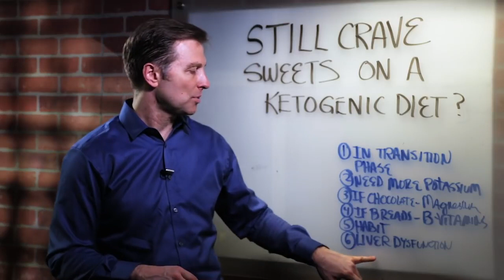Why do You Still Have Sweet Cravings on Keto? – Dr. Berg on Keto Cravings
Support the deeper cause of a slow metabolism: Insulin & Glucose Support (now called Blood Sugar Support): ...

Take Dr. Berg's Advanced Evaluation Quiz:

Dr. Berg talks about ketosis and some people still crave sweets even when they start a ketogenic diet.
1. You may be in the transition phase and it's going to take more time.
2. You may need more potassium (this stabilizes blood sugars)
3. If you enjoy chocolate, consume sugar-free always.
4. If you crave bread - it means you need more B vitamins (nutritional yeast)
5. Liver - your liver may be damaged due to many things and this alone can block ketosis.